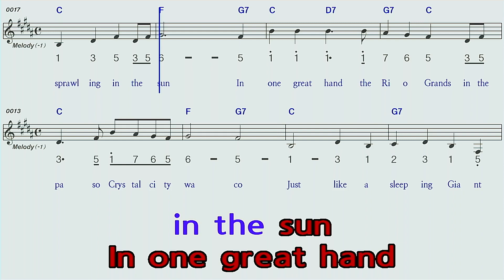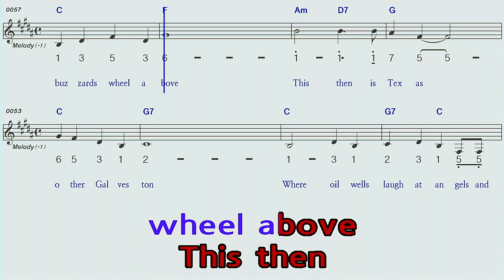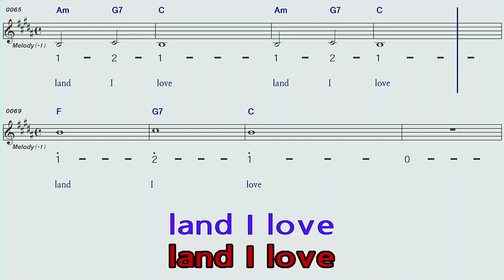Giant자이언트C모닝스타 하모니카 계명창